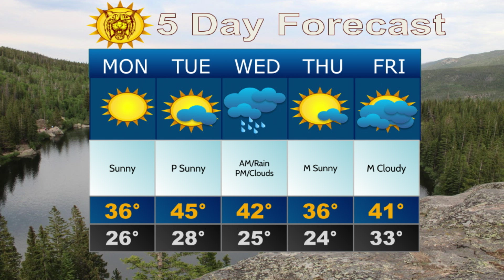Morning News 12 20 21